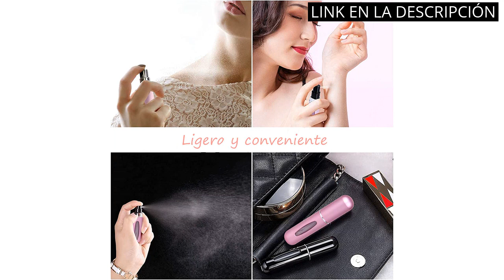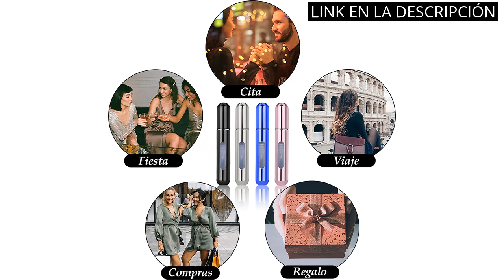【PULVERIZADOR PERFUME RECARGABLE】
🔥 Más información

✋  Aquí están los 5 pulverizadores perfumes recargables más innovadores y eficientes disponibles en el mercado.

🔽🔽🔽 ENLACES DE COMPRA PULVERIZADOR PERFUME RECARGABLE 🔽🔽🔽

1) Newaner 6 piezas 5ML Atomizador Perfume Recargable, Mini botella rociadora portátil, Rociador de botella de perfume con ventana, Perfecto para caminar, viajar, salir de noche y fiestas.

2) VEGCOO 6PCS Atomizador Perfume Recargable, Mini Spray de Perfume Portátil, Botella Vacío Pulverizador Viaje 5ml (A)

3) Newaner 3 PCS 5ML Atomizador Perfume Recargable, Mini botella rociadora portátil, Rociador de botella de perfume con ventana, Perfecto para caminar, viajar, salir de noche y fiestas.

4) 4PCS Atomizador Perfume Recargable, 8ml Atomizador de Perfume Pulverizador Mini Botella Vacío Pulverizador, Spray de Perfume Portátil, Botella de Perfume Viaje (B)

5) Botella de perfume recargable de 5 ml – Mini atomizador de perfume para viaje – Botella de spray portátil vacía

00:00 - Intro
00:06 - 1) Newaner 6 piezas 5ML Atomizador Perfume Recargable, Mini...
00:41 - 2) VEGCOO 6PCS Atomizador Perfume Recargable, Mini Spray de...
01:13 - 3) Newaner 3 PCS 5ML Atomizador Perfume Recargable, Mini...
01:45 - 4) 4PCS Atomizador Perfume Recargable, 8ml Atomizador de...
02:15 - 5) Botella de perfume recargable de 5 ml –...
02:44 - Outro